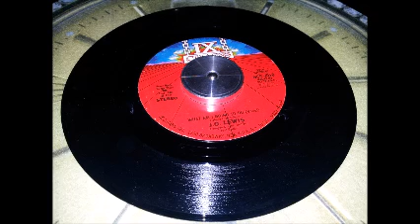J. G. LEWIS - WHAT AM I GOING TO DO (Instrumental)